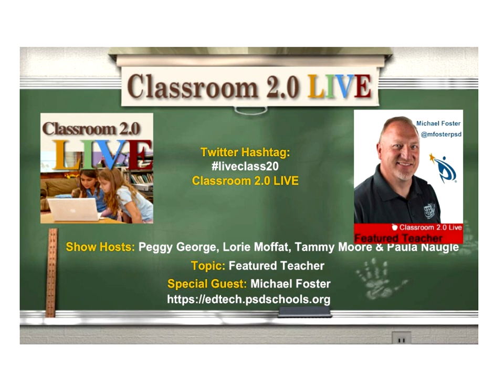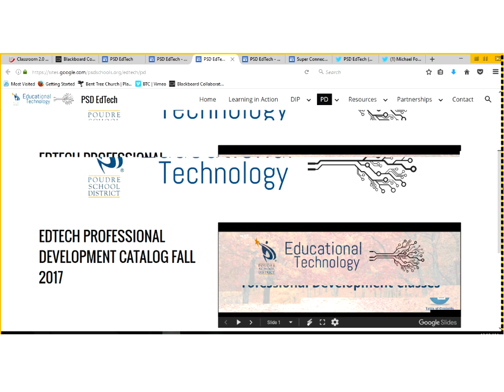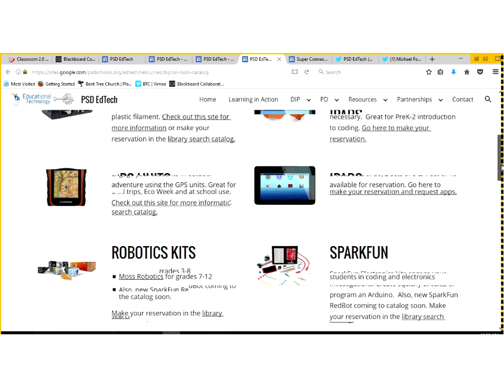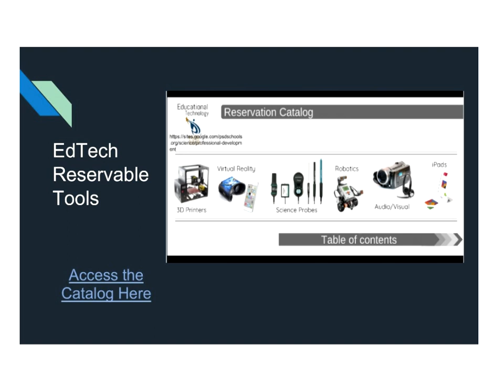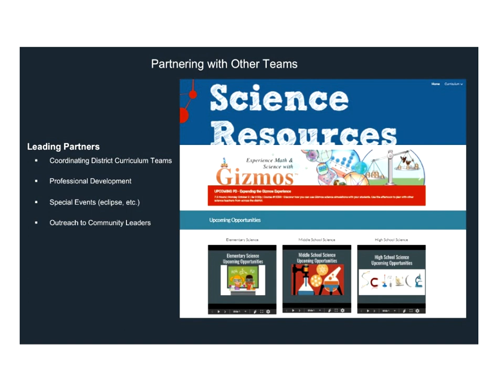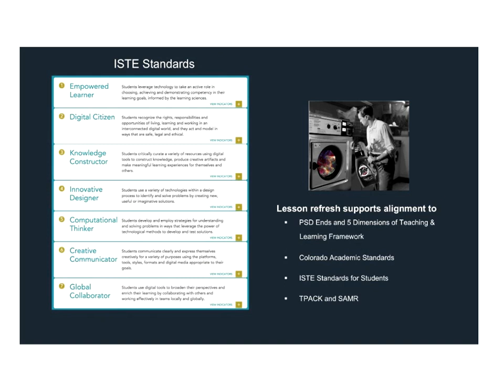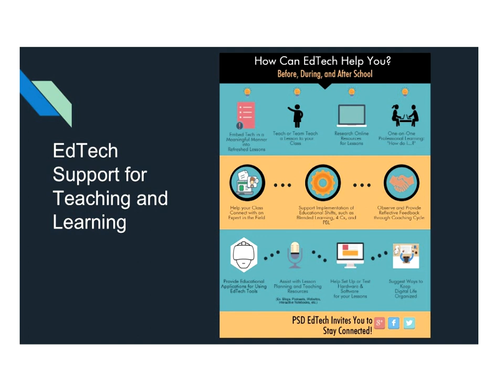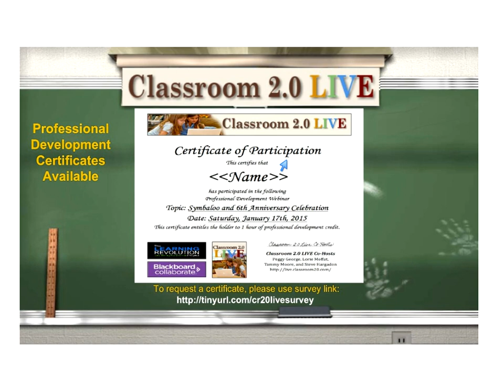Mike Foster: FeaturedTeacher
Classroom 2.0 LIVE webinar, "Featured Teacher: Michael Foster" with our special guest presenter, Michael Foster, from Poudre School District in Fort Collins, Colorado. Our Featured Teacher shows are always really special, and we always look forward to hearing about the amazing things teachers are doing with their students! We are so excited to welcome Michael Foster as our Featured Teacher this week. This webinar will explore peer-partnerships and developing new ways to look at learning activities that infuse technology to change how learning takes place. Teachers learn to view me as a co-planner and co-teacher by establishing a trusted-peer dynamic.  Based on this rapport, we enter into a relationship that flows between teaching-partner and cooperating teacher.

We work together to break down exposure to new tech-concepts into manageable pieces where there is room for some personal-struggle to learn as an adult yet in a safe and supported way.  One tool we use to establish this dynamic is the “lesson refresh” concept.  Teachers self-select either a beloved lesson or a new one they’d be comfortable teaching that we use as the format for re-examining it from the lens of incorporating new aspects to teaching the lesson utilizing technology.

This session will take a look at some of the tools and strategies we use to leverage these close interactions to develop rapport both planning and interacting during the lesson as a foundation for future partnership in the classroom.

Mike Foster has worn a variety of hats in his more than 20 years in education. He has taught grades 1-8 in elementary and middle school before his moving into his technology-coaching role. Mike leverages his professional experiences with the National Board for Professional Teaching Standards as well as involvement in state- and national-level assessments to help teachers reflect on their professional practice and create new paths for learning.

Mike and his family live in northern Colorado where they enjoy community outreach with several non-profit organizations. (This has resulted in a menagerie of animals in his household and connections to a rainbow of local connections that benefit children outside of school.

Mike is an Educational Technology Facilitator for the Poudre School District in Fort Collins, Colorado, home to 20,000 students across 50 schools. The easiest way to reach out to him is to follow him on Twitter at @mfosterpsd